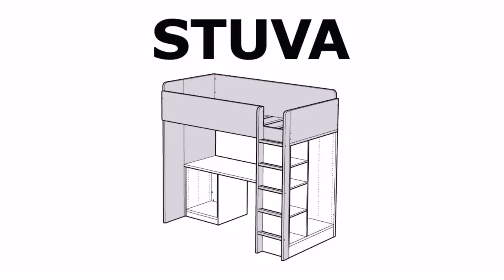Bunk Bed With Desk Ikea Uk (see description)